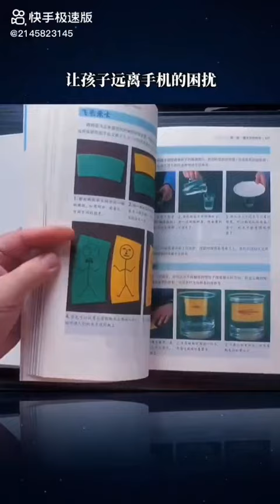See some of Funny Chinese videos